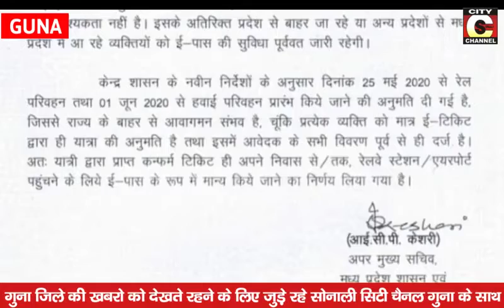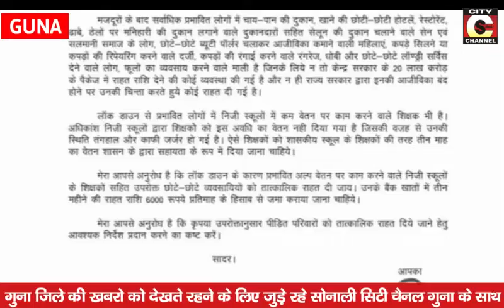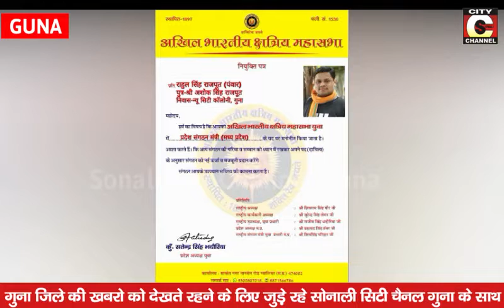24 05 2020 NEWS BULLETIN CITY CHANNEL GUNA